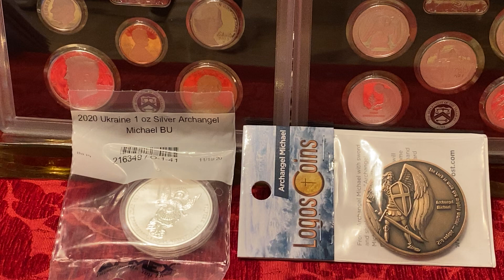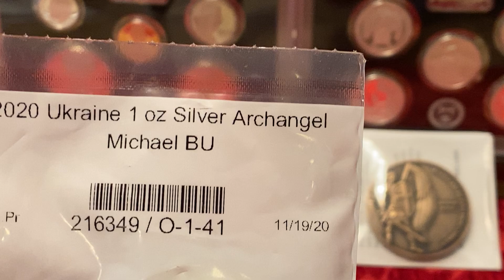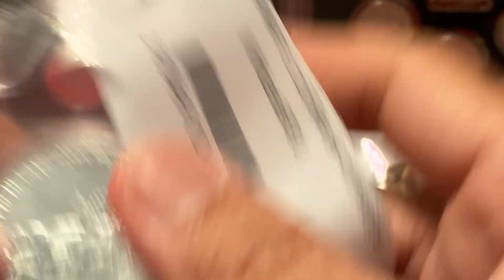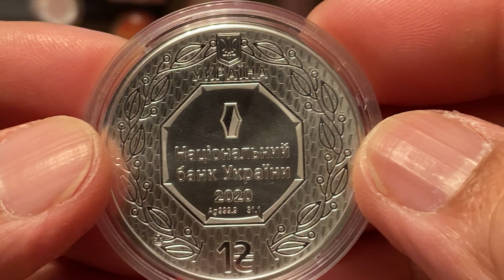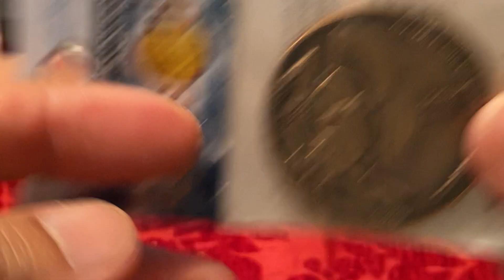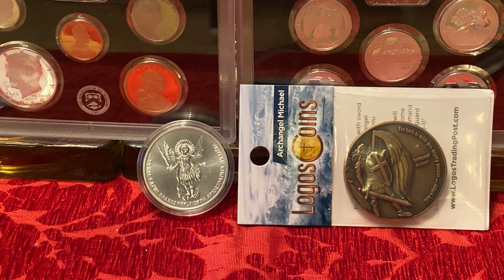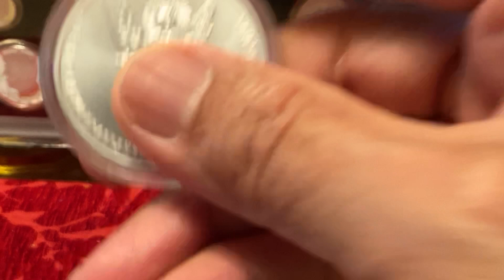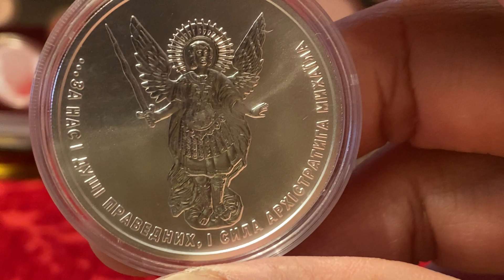A short stories of St. Michael the Archangel !!!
ST . Michael the Archangel Silver Coin from Ukrain ! MY Guardian Angel .